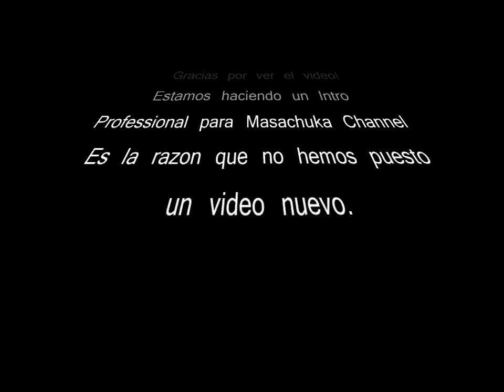Dead Island "Epic Fail" pt. 5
Lo que vemos cuando estamos jugando lol siempre puro epic fails checen los calzones del chuka :P y el pene del boomer!

Sub our channel!

Who is part of Masachuka Channel?
MasaKre
Vinchuka
Minene
Reke
Itz Reko
Shaman
Chemon
Abo
Goku